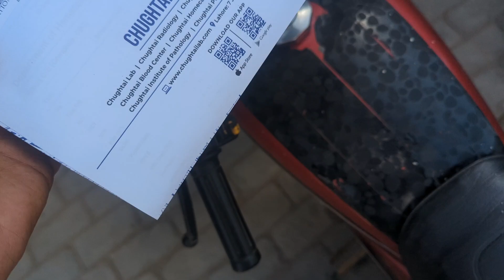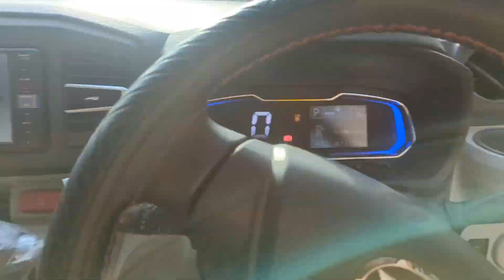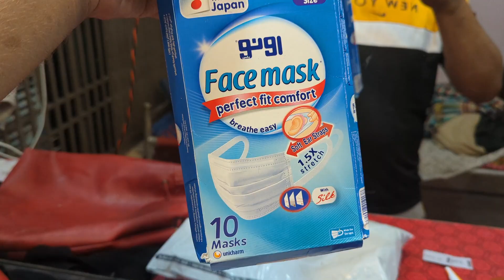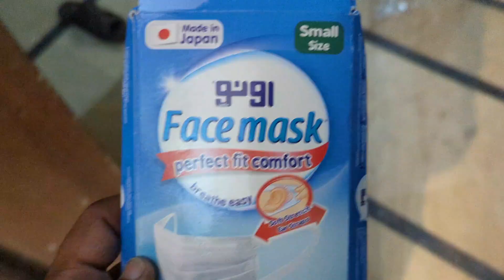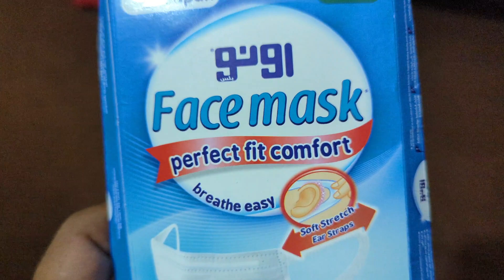Meri Khushiyun ko Nazar lag 🧿 Gai Lifeline ki Reports a gai 😭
To My Channel Can Change My Life

                 😍Yum Pum Lash Pash😋